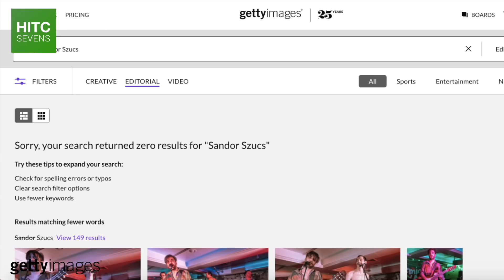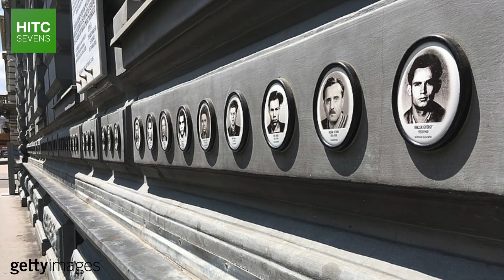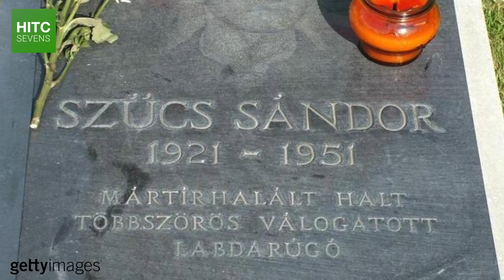How Hungary's Government Sabotaged Their Own World Cup Dreams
Hungary's Golden Team of the late 1940s and mid-late 1950s is undoubtedly one of the finest national football / soccer teams ever assembled, yet they never managed to get their hands on the FIFA World Cup.

The Magical Magyars only flaw tended to be conceding too many goals, yet the Hungarian Government sacrificed their best centre-back in 1951 to send a political message to the nation's most famous footballers.

In this short documentary, HITC Sevens takes a look at the life and career of Sandor Szucs, a man who could have led Hungary to the 1954 World Cup were it not for committing the crime of love.